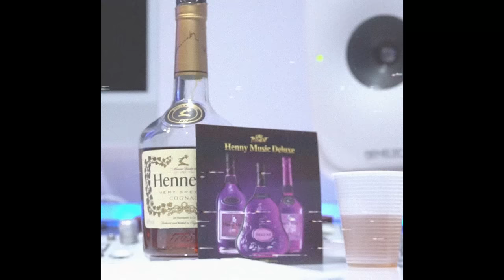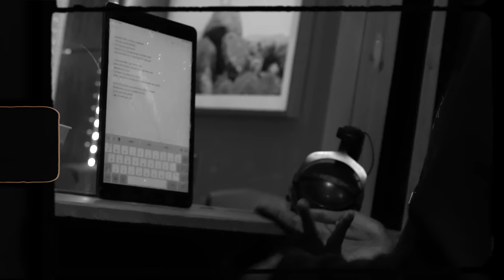Little Torment - Its Pouring [Music Video]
The Official Video for Little Torment's "It’s Pouring" - Out Now!

The First release from the upcoming project “MAGNUM”